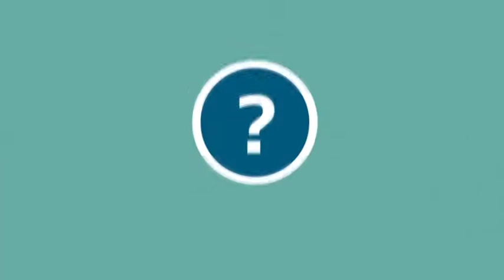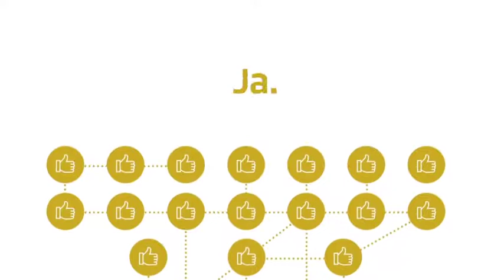So funktioniert mein Job als Vermögensberater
Willst du auch die Hilfe eines Vermögensberaters in Anspruch nehmen?
oder:
Willst du auch Vermögensberater werden?
Dann melde dich gerne bei mir. :-)